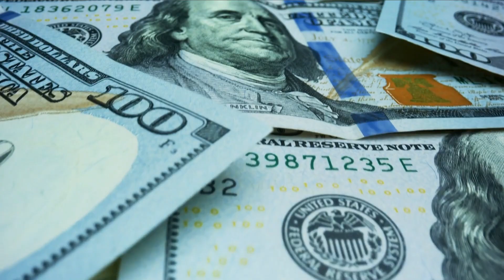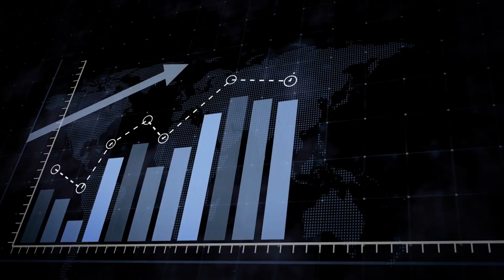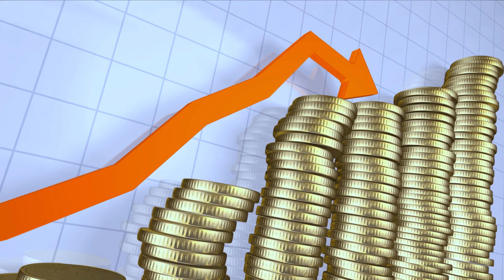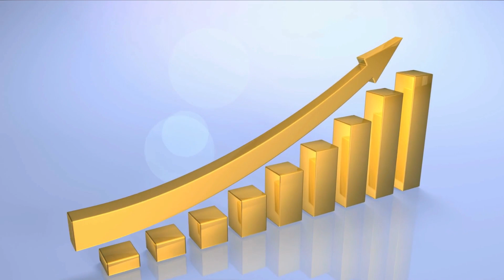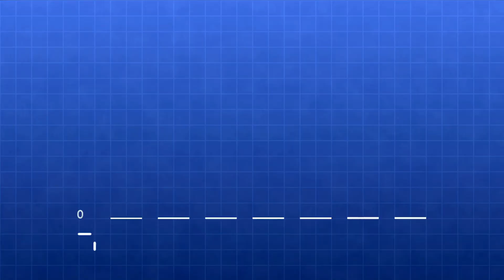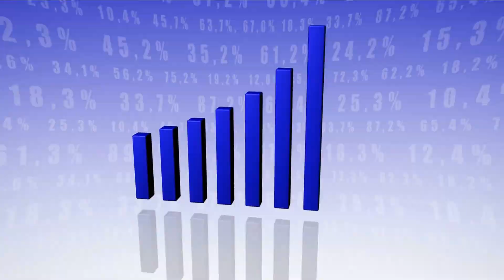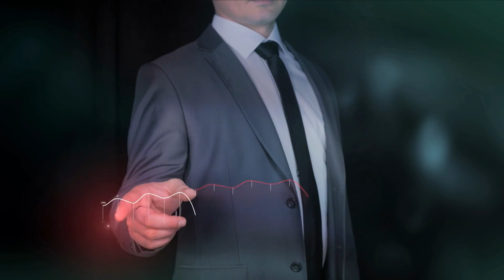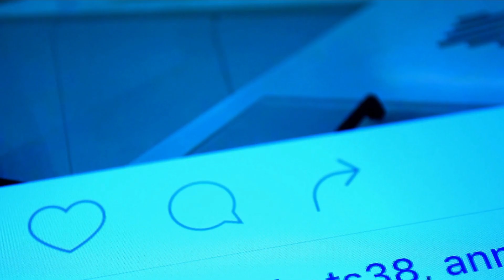20 Dividend Stocks That Fill Your Pockets | Dividends Stocks To Buy Now